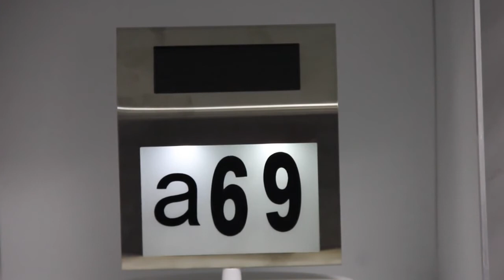Best Best Solar Powered Address Numbers Sign FactoryPrice- FactoryPrice-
's commitment is to provide new  technologies to customers.